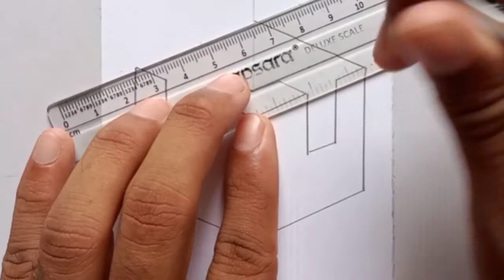August 22, 2022